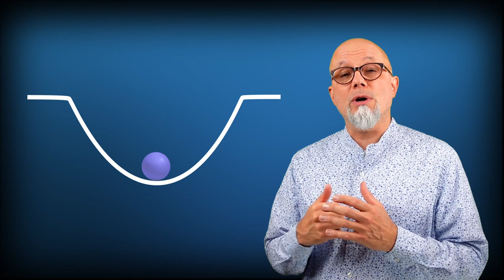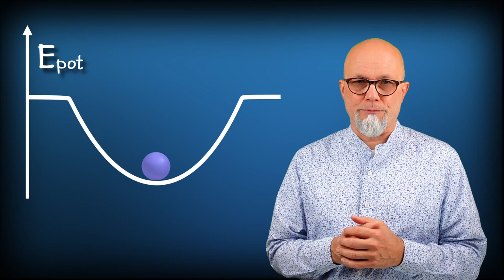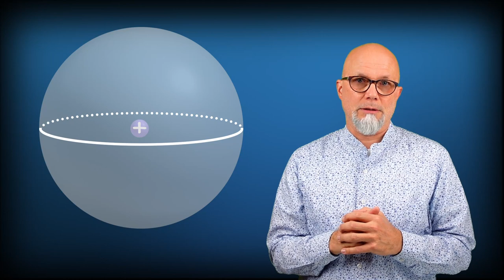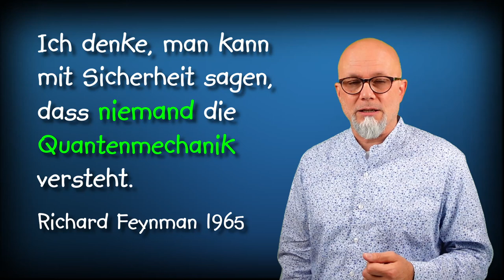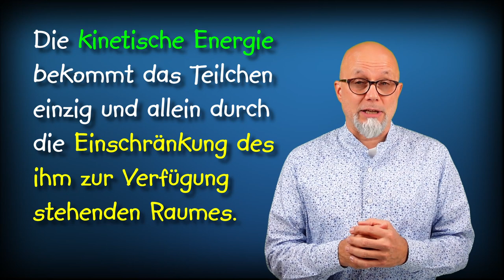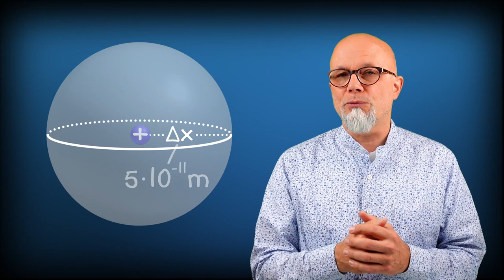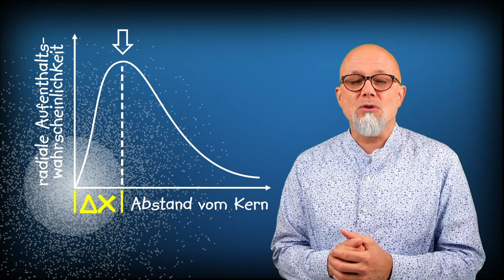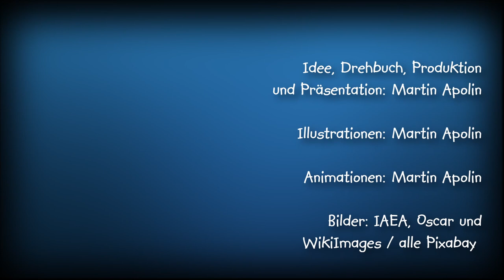Quantenmechanik 6: Wie sieht ein Atom aus? Quantenmechanisches Atommodell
Sieht ein Atom wie ein winziges Planetensystem aus? Nein! Wie sehen Atome aber wirklich aus? Und warum zeichnet man sie immer falsch?